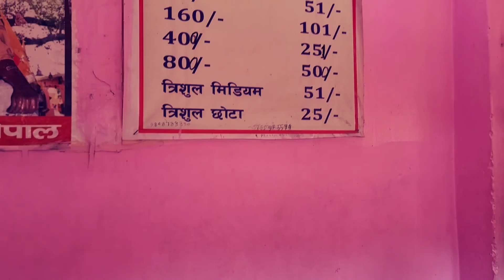Sidh Baba Temple 🛕 India to Nepal 🇳🇵 Tanakpur vlog in Hindi - Narendra Paradise